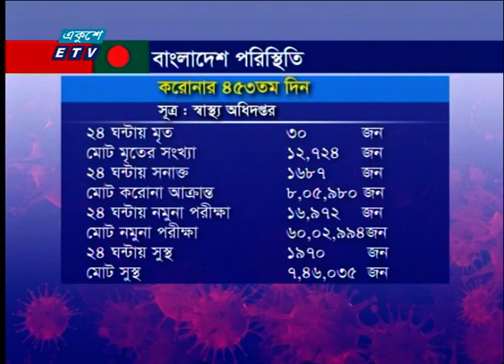২৪ ঘণ্টায় করোনায় মারা গেছেন আরো ৩০ জন | ETV News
প্যাকেজের বিষয়: ২৪ ঘণ্টায় করোনায় মারা গেছেন আরো ৩০ জন
প্রতিবেদক:

২০০০ সালের ১৪ই এপ্রিল এটি সম্প্রচার কার্যক্রম শুরু করে। টিভি চ্যানেলটির খবরে নতুনত্ব ও অভিনবত্ব থাকার কারণে দর্শকদের কাছে বিপুল জনপ্রিয়তা লাভ করে। দেশ বিদেশের সর্বশেষ খবর, নাটক, সিনেমা, ডকুমেন্টারিসহ নানা খবর ও বিনোদনমূলক অনুষ্ঠান প্রচারিত হয় একুশে টেলিভিশনে।